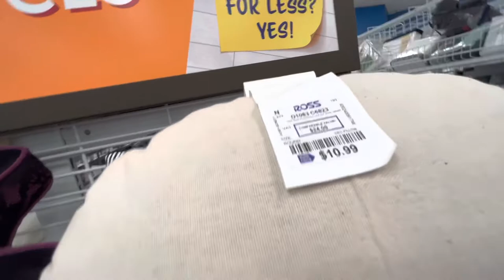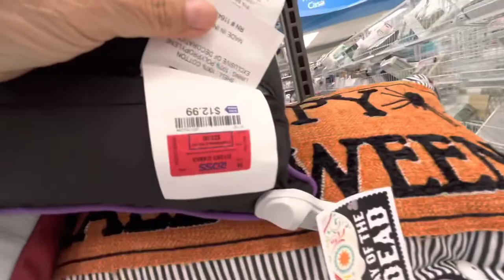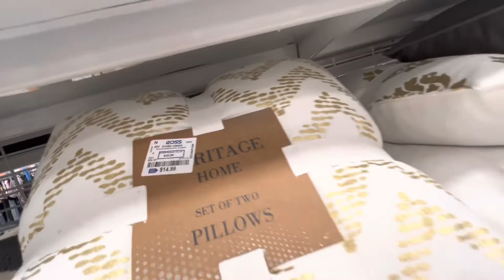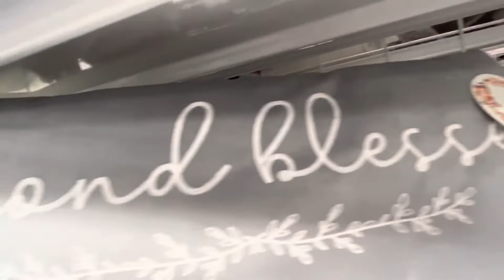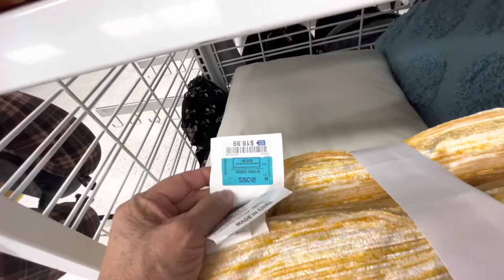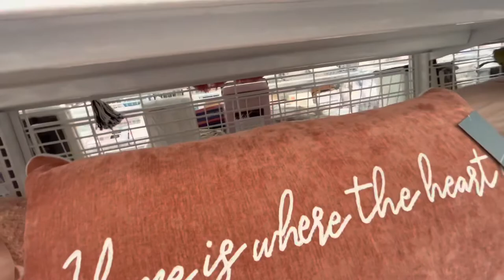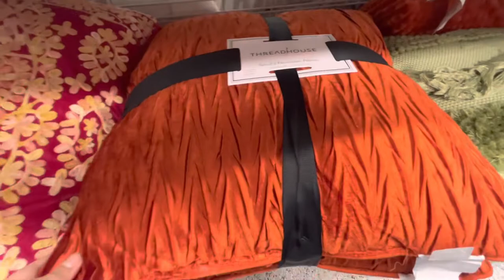ROSS DRESS FOR LESS !!HALLOWEEN Y DECORACION !! PRECIOS DE REGALO!!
Hola les invito este recorrido por Ross, donde les muestro decoracion para halloween y el hogar.
Vengan conmigo de compras y paseo a ver lo mejor en moda de blusas, polos, vestidos largos y cortos, formales y de fiesta, zapatos, zapatillas, artículos de decoración, maquillaje, perfumes, joyeria, también moda para hombres,  accesorios y ofertas de las tiendas.
Desde donde estes puedes ver mis videos, te hago tours por las mejores tiendas  en California, USA, visito las tiendas de Ross Dress For Less, DD’S Discount, Marshalls, TJMaxx, Burlington, Dillard’s, JC Penny, Macy’s, Dollar Tree, 99 Cents Store, Home Goods, Target, Victoria Secret, Forever 21,  Nike Factory, Michael Kors, Guess, Tory Burch, Coach, and more tree, 99Cts Store, Great Mall Milpitas, Premium Outlets en San Francisco, Arden Mall en Sacramento, and y mucho mas.
Si deseas te muestre alguna tienda en especial, escríbeme por